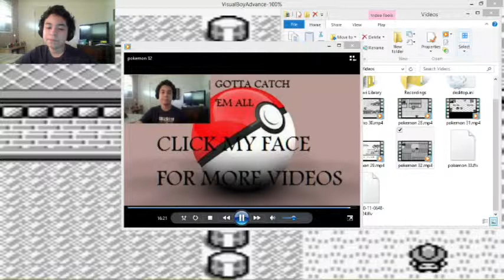Pokemon Red: Even MORE Training (34)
SHHKDJSFIOREKLKJIKGJOIDKSAJNFO;KDSKLJFKL

SUB SCRIBE S-U-B-S-C-R-I-B-E SHUBLUB